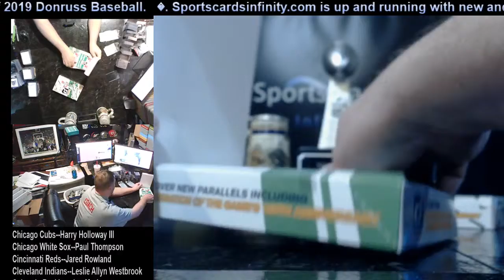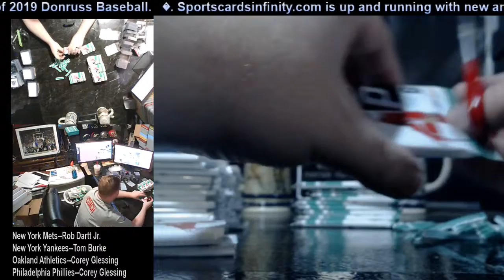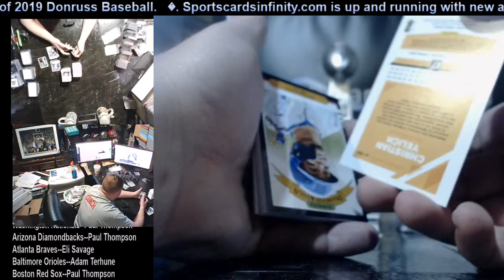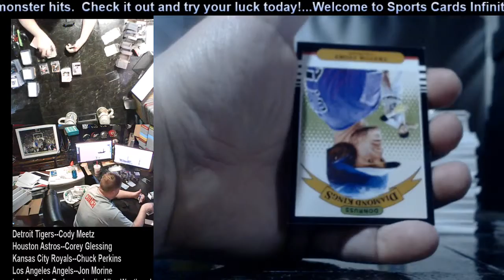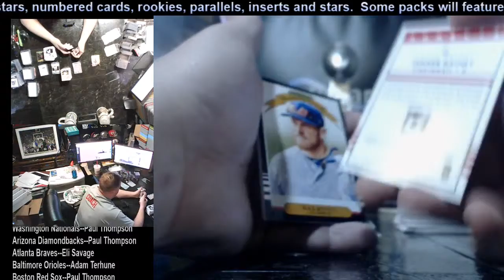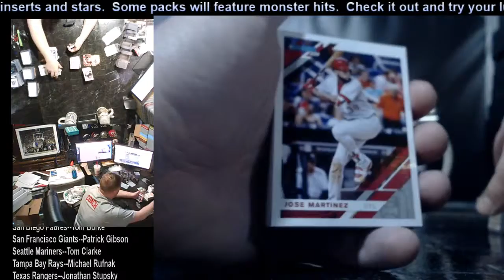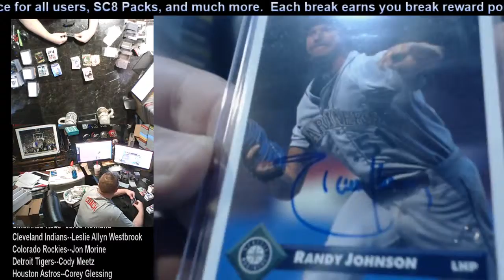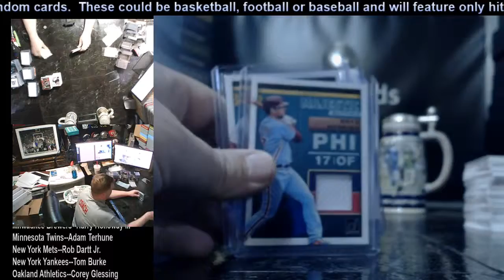Break #2233. 2 Boxes of 2019 Donruss Baseball.